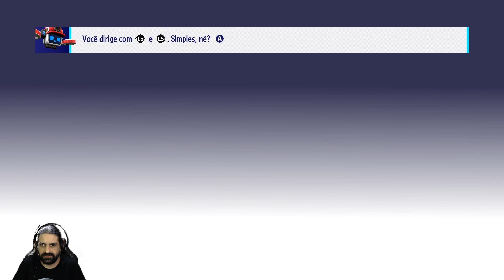Jogo estilo Mario Kart Grátis para PC, Mobile e Consoles - KartRider: Drift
Confira neste vídeo as primeiras impressões de KartRider: Drift, um jogo de corrida de karts totalmente gratuito disponível para PC, Android, iOS, Xbox One e PS4.

Meu Setup

PC:

Processador: Intel Core i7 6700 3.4GHz
Placa Mãe: MSI B150M PRO-VDH
Memória Ram: CORSAIR VENGEANCE LPX 8GB (2x4GB) 2133Mhz DDR4
Placa de Vídeo: GTX 970 4GB GDDR5 ZOTAC
HD: Hitachi 1TB SATA 600MB/s (7200RPM)
Fonte: ATX 3R System Iceage IA500HP80 500W
Mouse: Logitech G300S
Teclado: A4TECH BLOODY Q100U

Gravação:

Microfone: Behringer C1U
Captura Consoles: Elgato Game Capture HD 60 Pro